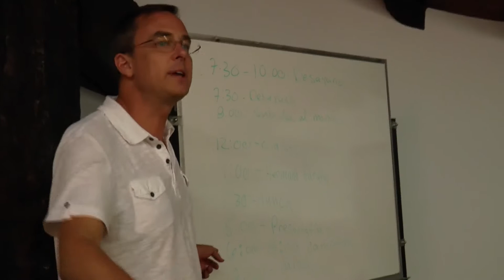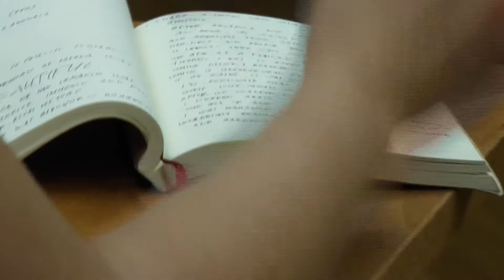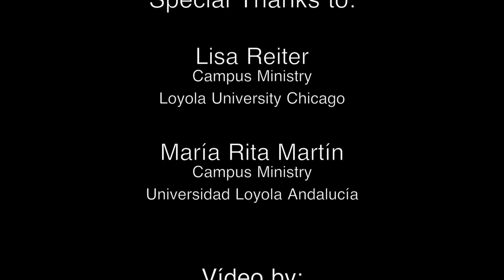Ignatian Pilgrimage Loyola University Chicago & Loyola University Andalucía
During the summer of 2015 students from Loyola University Chicago and Loyola University Andalucía traveled to the north of Spain to do the Ignatian Way Academic Pilgrimage.